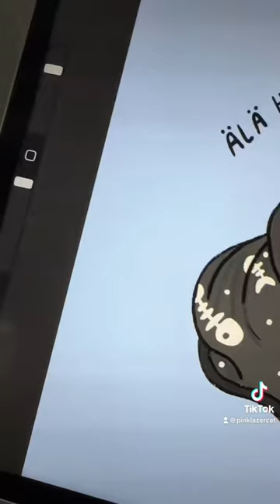Niin herkkä kisu 😢